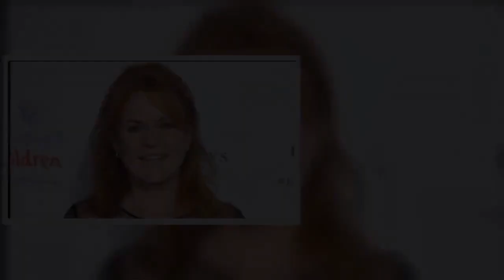Wer ist Sarah Ferguson Ihr Alter, ihr Vermögen und wo sie jetzt ist